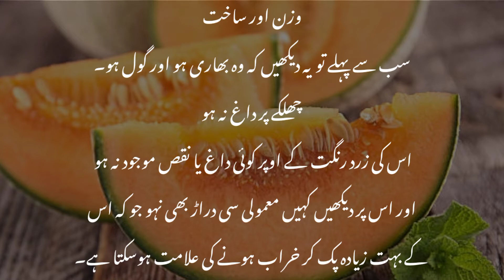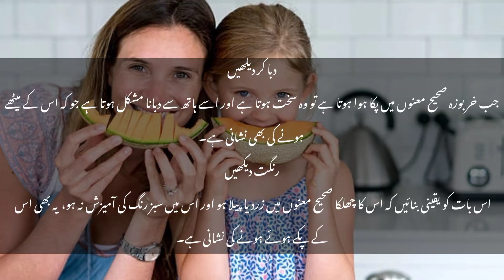Meethy kharbuja ki pehchan ka tarika -میٹھے خربوزے کی پہچان کا آسان طریقہ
Asslamo alikum!

خربوزہ خریدنا کسی رسکی سرمایہ کاری سے کم نہیں کیونکہ عام طور یہ بڑے ہوتے ہیں اور اگر پھل فروش کاٹ کر بھی دکھا تو بھییہ جاننا لگ بھگ ناممکن ہوتا ہے کہ اندر پھل کیسا ہوگا۔

تاہم اگر آپ میٹھا اور پکا ہوا خربوزہ خریدنا چاہتے ہیں تو آپ چند چیزوں کے بارے میں جان لیں تو آپ پھل کو کاٹ کر دیکھیں بغیر بھی اس کے بارے میں درست بتاسکتے ہیں۔